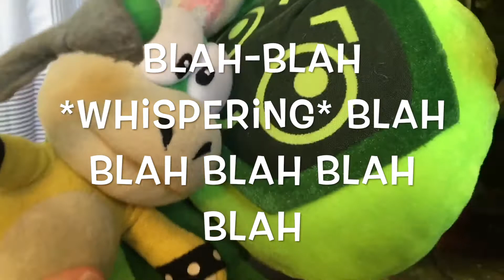MMG Short: The Shark Problem!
This is not a collab btw with the Shark Puppet, i just have a good voice impression

What is Martian Martians Gamer? Youtube YOU BETTER NOT DELETE MY CHANNEL